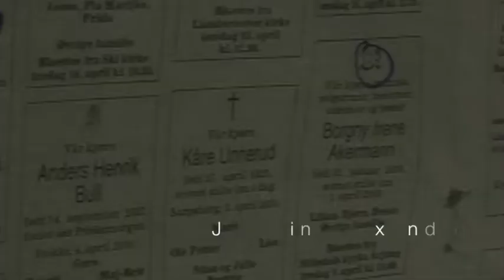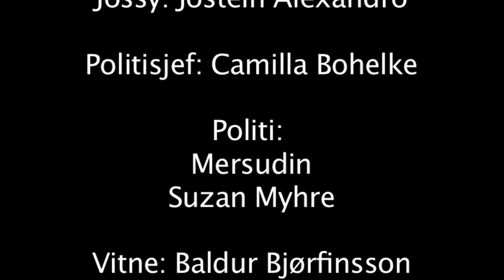Romsås TV: Tankeløse Handlinger Del 2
Siste del av påskekrimmen fra romsås tv 2010.